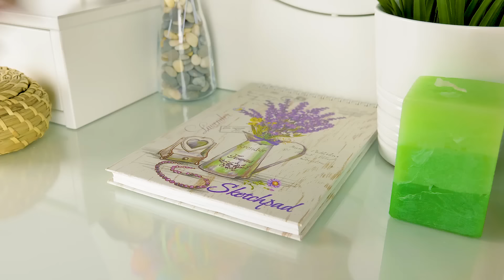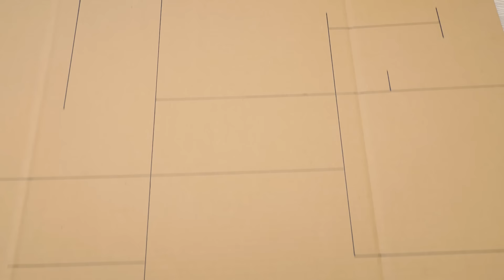Membuat Labirin Kreatif Untuk Hamster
Sam sangat gembira! Dia akan menjadi ninja! Tapi, kalau dia bisa meyakinkan temannya, Sue, hamster yang dibawanya pulang adalah Guru Splinter. Sue meragukannya, tapi dia ingin membuat labirin keren untuk hamster, untuk menunjukkan kalau dia sangat pintar. (meskipun tidak dapat mengajarkan seni ninja). Apa hamster itu bisa mencari jalan keluar saat dimasukkan ke labirin?

Kalau kalian punya hamster sebagai binatang kesayangan, atau ingin membuat labirin seperti itu untuk tugas sainsmu, lakukan bersama Sam dan Sue! Untuk membuat labirin ini, kalian perlu karton tebal, lem tembak, sedikit cat dan spidol, penggaris, beberapa stik es krim dari kayu, spinner dan plastik. Terlebih dulu, kamu perlu menandai semua “ruangan” di atas selembar karton besar. Lalu, buat semua detail serunya: pintu putar berbentuk keju, jungkat-jungkit, jembatan, dan terowongan transparan. Kemudian, buat dindingnya! Beberapa dinding harus punya “pintu-pintu” melengkung yang akan dilalui hamster. Buatlah gerbang untuk pintu masuknya, untuk menutupnya saat hamster sudah masuk labirin. Lalu, rekatkan semua dinding pada tempatnya. Terakhir, tutuplah labirin dengan plastik mika yang lebar. Plastik ini harus diberi banyak lubang agar udara bisa masuk! Kemudian, masukkan hamster! Jangan perlihatkan labirin pada hamster kalian sebelum selesai dibuat =) Hamster bukan cuma pintar, tapi juga bersih, komunikatif, dapat diajari berbagai hal, dan mudah dipelihara. Sepertinya hamster hewan piaraan ideal untuk kalian, kan?